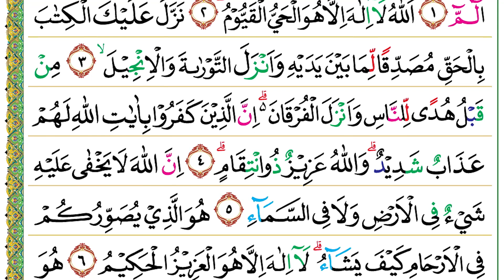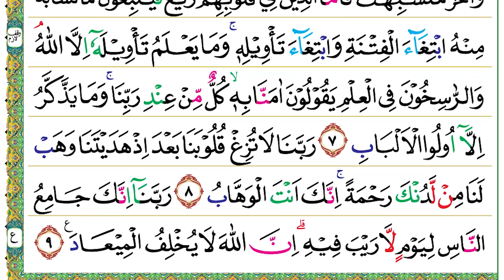Halaman 050 (Juz 03) Semaan Al Quran Ali Imran Ayat 1-9 Tempo Cepat Durasi 1 Menit 19 Detik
Ali Imran 1-9 :

الۤمّۤ
1. Alif lām mīm.
 Alif Lām Mīm.

اَللّٰهُ لَآ اِلٰهَ اِلَّا هُوَ الْحَيُّ الْقَيُّوْمُۗ
2. Allāhu lā ilāha illā huwal-ḥayyul-qayyūm(u).
 Allah, tidak ada tuhan selain Dia, Yang Mahahidup lagi Maha Mengurus (makhluk-Nya) secara terus-menerus.

نَزَّلَ عَلَيْكَ الْكِتٰبَ بِالْحَقِّ مُصَدِّقًا لِّمَا بَيْنَ يَدَيْهِ وَاَنْزَلَ التَّوْرٰىةَ وَالْاِنْجِيْلَۙ
3. Nazzala ‘alaikal-kitāba bil-ḥaqqi muṣaddiqal limā baina yadaihi wa anzalat-taurāta wal-injīl(a).
 Dia menurunkan kepadamu (Nabi Muhammad) Kitab (Al-Qur’an) dengan hak, membenarkan (kitab-kitab) sebelumnya, serta telah menurunkan Taurat dan Injil

مِنْ قَبْلُ هُدًى لِّلنَّاسِ وَاَنْزَلَ الْفُرْقَانَ ەۗ اِنَّ الَّذِيْنَ كَفَرُوْا بِاٰيٰتِ اللّٰهِ لَهُمْ عَذَابٌ شَدِيْدٌ ۗوَاللّٰهُ عَزِيْزٌ ذُو انْتِقَامٍۗ
4. Min qablu hudal lin-nāsi wa anzalal-furqān(a), innal-lażīna kafarū bi āyātillāhi lahum ‘ażābun syadīd(un), wallāhu ‘azīzun żuntiqām(in).
 sebelum (turunnya Al-Qur’an) sebagai petunjuk bagi manusia, dan menurunkan Al-Furqān (pembeda yang hak dan yang batil). Sesungguhnya orang-orang yang kufur terhadap ayat-ayat Allah, bagi mereka azab yang sangat keras. Allah Mahaperkasa lagi mempunyai balasan (siksa).

اِنَّ اللّٰهَ لَا يَخْفٰى عَلَيْهِ شَيْءٌ فِى الْاَرْضِ وَلَا فِى السَّمَاۤءِ
5. Innallāha lā yakhfā ‘alaihi syai'un fil-arḍi wa lā fis-samā'(i).
 Sesungguhnya bagi Allah tidak ada sesuatu pun yang tersembunyi di bumi dan tidak pula di langit.

هُوَ الَّذِيْ يُصَوِّرُكُمْ فِى الْاَرْحَامِ كَيْفَ يَشَاۤءُ ۗ لَآ اِلٰهَ اِلَّا هُوَ الْعَزِيْزُ الْحَكِيْمُ
6. Huwal-lażī yuṣawwirukum fil-arḥāmi kaifa yasyā'(u), lā ilāha illā huwal-‘azīzul-ḥakīm(u).
 Dialah (Allah) yang membentuk kamu dalam rahim sebagaimana yang Dia kehendaki. Tidak ada tuhan selain Dia, Yang Mahaperkasa lagi Mahabijaksana.

هُوَ الَّذِيْٓ اَنْزَلَ عَلَيْكَ الْكِتٰبَ مِنْهُ اٰيٰتٌ مُّحْكَمٰتٌ هُنَّ اُمُّ الْكِتٰبِ وَاُخَرُ مُتَشٰبِهٰتٌ ۗ فَاَمَّا الَّذِيْنَ فِيْ قُلُوْبِهِمْ زَيْغٌ فَيَتَّبِعُوْنَ مَا تَشَابَهَ مِنْهُ ابْتِغَاۤءَ الْفِتْنَةِ وَابْتِغَاۤءَ تَأْوِيْلِهٖۚ وَمَا يَعْلَمُ تَأْوِيْلَهٗٓ اِلَّا اللّٰهُ ۘوَالرّٰسِخُوْنَ فِى الْعِلْمِ يَقُوْلُوْنَ اٰمَنَّا بِهٖۙ كُلٌّ مِّنْ عِنْدِ رَبِّنَا ۚ وَمَا يَذَّكَّرُ اِلَّآ اُولُوا الْاَلْبَابِ
7. Huwal-lażī anzala ‘alaikal-kitāba minhu āyātum muḥkamātun hunna ummul-kitābi wa ukharu mutasyābihāt(un), fa'ammal-lażīna fī qulūbihim zaigun fayattabi‘ūna mā tasyābaha minhubtigā'al-fitnati wabtigā'a ta'wīlih(ī), wa mā ya‘lamu ta'wīlahū illallāh(u), war-rāsikhūna fil-‘ilmi yaqūlūna āmannā bih(ī), kullum min ‘indi rabbinā, wa mā yażżakkaru illā ulul-albāb(i).
 Dialah (Allah) yang menurunkan Kitab (Al-Qur’an) kepadamu (Nabi Muhammad). Di antara ayat-ayatnya ada yang muhkamat, itulah pokok-pokok isi Kitab (Al-Qur’an) dan yang lain mutasyabihat. Adapun orang-orang yang dalam hatinya ada kecenderungan pada kesesatan, mereka mengikuti ayat-ayat yang mutasyabihat untuk menimbulkan fitnah (kekacauan dan keraguan) dan untuk mencari-cari takwilnya. Padahal, tidak ada yang mengetahui takwilnya, kecuali Allah. Orang-orang yang ilmunya mendalam berkata, “Kami beriman kepadanya (Al-Qur’an), semuanya dari Tuhan kami.” Tidak ada yang dapat mengambil pelajaran, kecuali ululalbab.

رَبَّنَا لَا تُزِغْ قُلُوْبَنَا بَعْدَ اِذْ هَدَيْتَنَا وَهَبْ لَنَا مِنْ لَّدُنْكَ رَحْمَةً ۚاِنَّكَ اَنْتَ الْوَهَّابُ
8. Rabbanā lā tuzig qulūbanā ba‘da iż hadaitanā wa hab lanā mil ladunka raḥmah(tan), innaka antal-wahhāb(u).
 (Mereka berdoa,) “Wahai Tuhan kami, janganlah Engkau jadikan hati kami berpaling setelah Engkau berikan petunjuk kepada kami dan anugerahkanlah kepada kami rahmat dari hadirat-Mu. Sesungguhnya Engkau Maha Pemberi.

رَبَّنَآ اِنَّكَ جَامِعُ النَّاسِ لِيَوْمٍ لَّا رَيْبَ فِيْهِ ۗاِنَّ اللّٰهَ لَا يُخْلِفُ الْمِيْعَادَ ࣖ
9. Rabbanā innaka jāmi‘un-nāsi liyaumil lā raiba fīh(i), innallāha lā yukhliful-mī‘ād(a).
 Wahai Tuhan kami, sesungguhnya Engkaulah yang mengumpulkan manusia pada hari yang tidak ada keraguan padanya.” Sesungguhnya Allah tidak menyalahi janji.